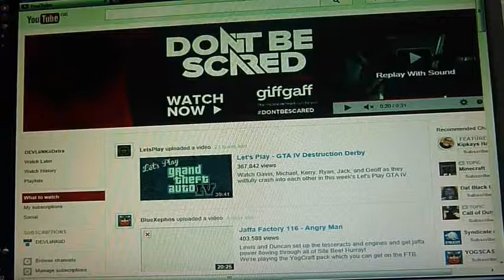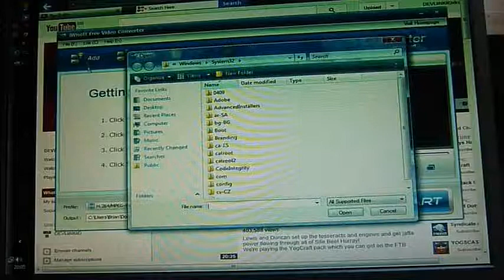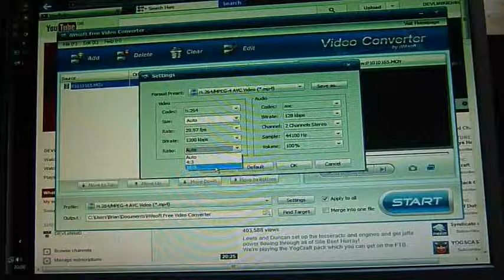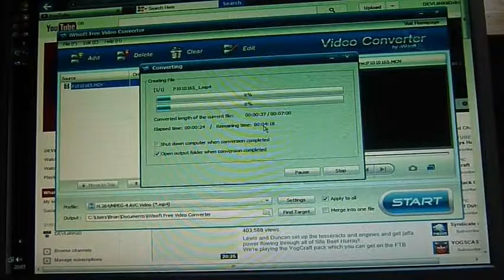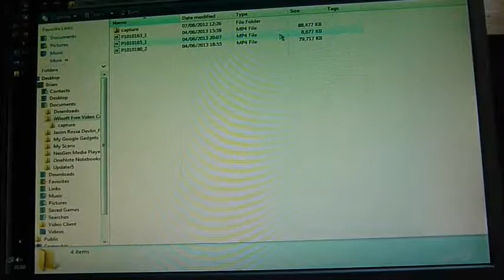HOW TO UPLOAD VIDEOS TO YOUTUBE FAST! (FREE AND EASY) 2013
Today, I show you how to upload videos to Youtube faster. Like and Sub if it helped you!